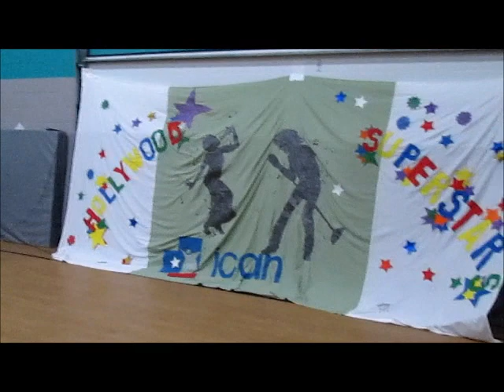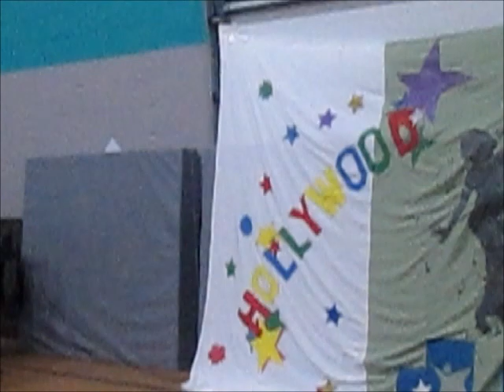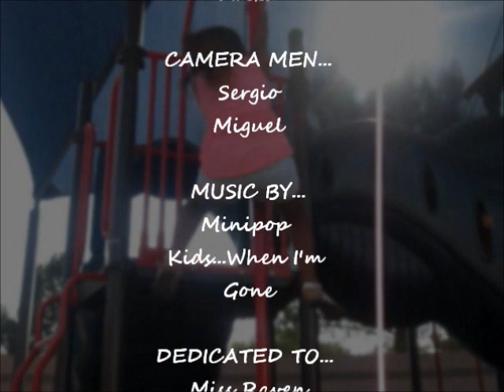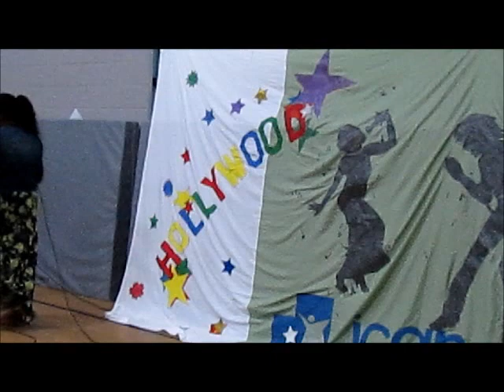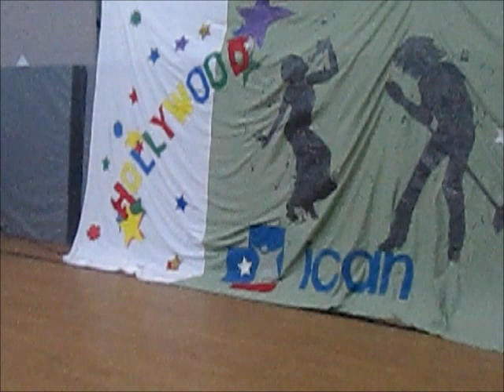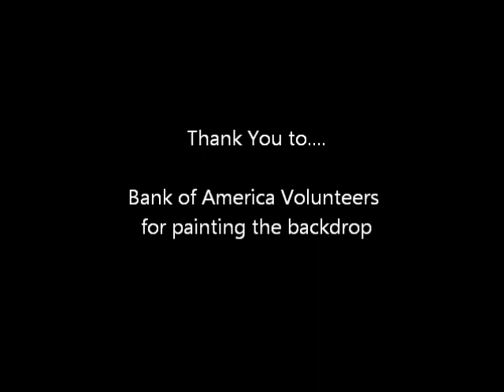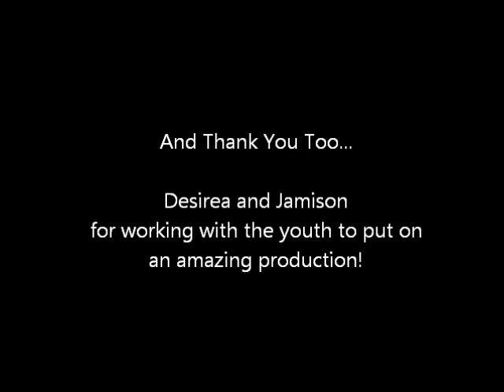Summer Talent show 2015